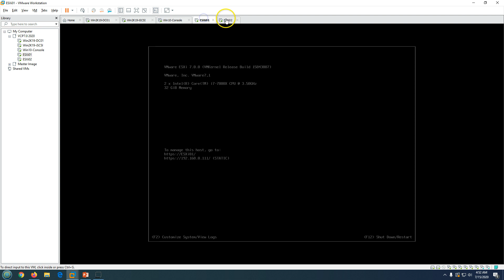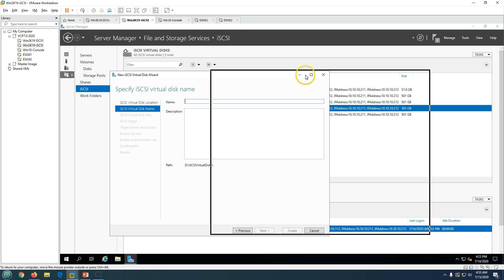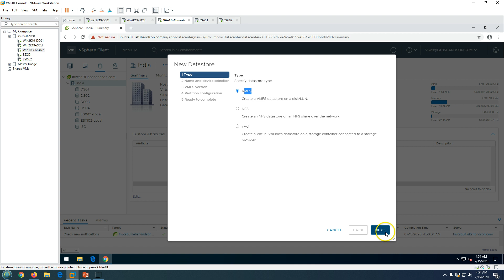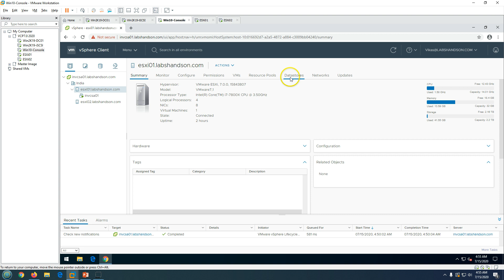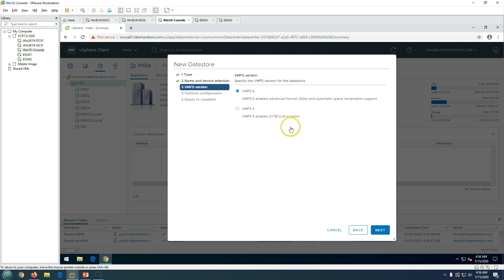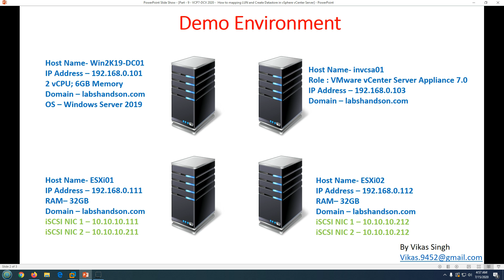Part - 9 - VCP7-DCV 2020 - How to mapping LUN and Create Datastore in vSphere vCenter Server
Hi Friends

This play list is about "VCP7-DCV 2020 VMware vSphere v7.0 Install Configure Manage"
In this videos you will see "Part - 9 - VCP7-DCV 2020 -  How to mapping LUN and Create Datastore in vSphere vCenter Server"

vCenter Server role
vCenter Server Privileges
vCenter Server Permissions
vmware vcenter basics
vcenter server vmware
vcp 6.5 training videos
vcp 6.7 training
vcp dcv 6.5 training
vcp dcv 7.0 training
vcp-dcv 2020 training
vcp-dcv 2020 online training
vcp certification training
vcp online certification training
vcp vmware training
vmware vsphere 7
vmware vsphere 7 training videos
vmware vsphere 7 installation
vmware vsphere 7 new features
vmware vsphere 7 upgrade
vmware vsphere 7 tutorial
vmware vsphere 7 client
vmware vsphere 7 download
vmware vsphere esxi 7
vmware vsphere hypervisor 7
vmware vcsa 6.5 install
vmware vcsa 6.5 to 6.7 upgrade
vmware vcsa 6.7 iso
vmware vcsa 7.0
vmware vcsa install
vmware vcsa certificate
vmware vcsa join active directory
vmware vcsa 6.0 install guide
vmware vcsa 6.7 install
vmware vcsa assign license
vmware vcsa all
vmware vcsa cluster
vmware vcsa deployment
vmware vcsa ha
vmware vcsa iso install
vmware vcsa install guide
vmware vcsa migration tool
vmware vcsa no healthy upstream
vcsa on vmware workstation
vcenter installation 6.0
vmware vcsa ssl certificate
vmware vcsa upgrade
vmware vcsa upgrade 6.5 to 6.7
vmware vcsa update
vmware vcsa 6.7 join domain
vmware vcsa 6.7 download
vmware vcsa 6.7 install guide
installation de vmware esxi
installation of esxi
installation of vmware esxi
installation of esxi server
vmware esxi server installation guide
esxi installation on vmware workstation
how to install esxi on hp server
vmware esxi installation and setup
installation esxi sur vmware workstation
esxi installation step by step
vmware esxi 6.0 installation step by step
esxi step by step installation
install esxi 6.5 on vmware workstation 12
how to install esxi 6.5 on vmware workstation
installation vmware esxi 6.7
vmware esxi 7 installation
vmware vsphere 7 install configure manage
vmware vsphere 7 installation guide
vmware lifecycle manager vsphere 7
vmware vsphere 7 overview
vmware vsphere 7 training
vmware vsphere 7 youtube
vmware vcenter server appliance
vmware vcenter server 7.0 installation & configuration step by step

Thanks
Vikas Singh